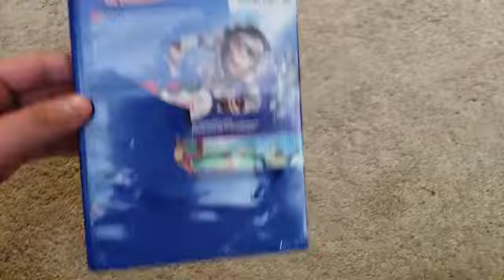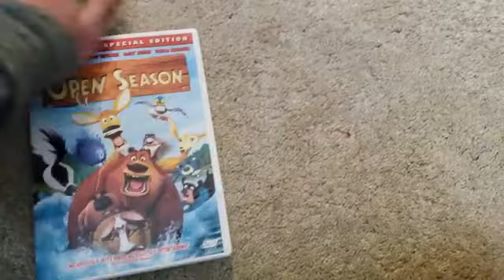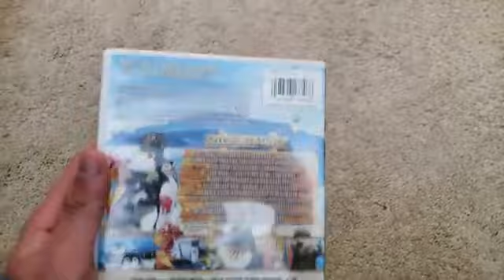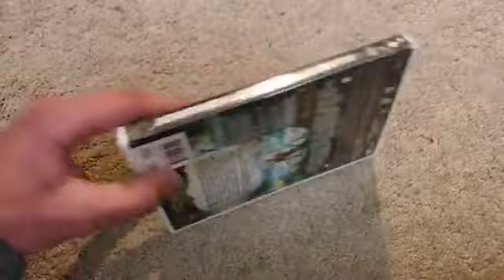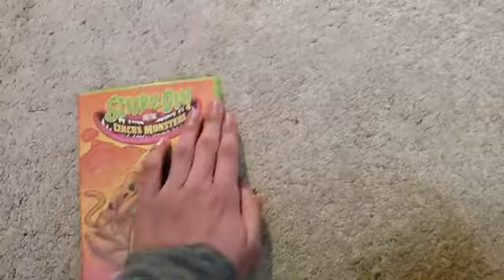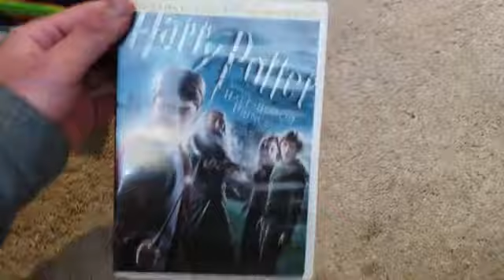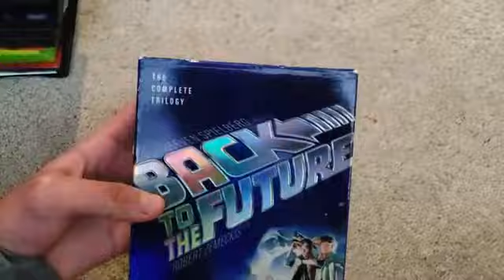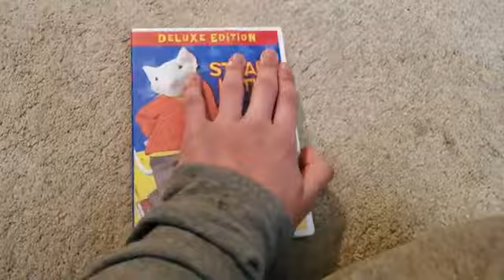My Complete DVD Collection (2024) Part 1